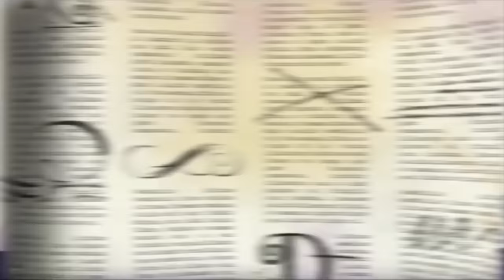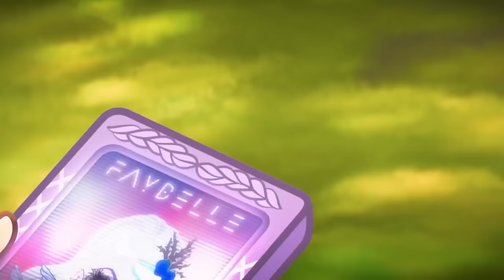Ever After High❄️💖1 HOUR COMPILATION❄️💖Full Episodes💖Cartoons for Kids